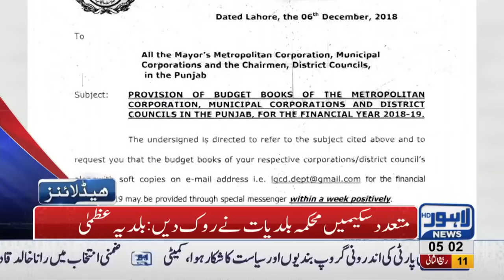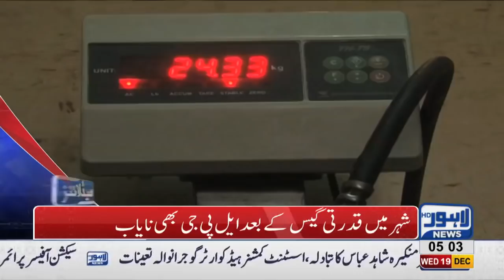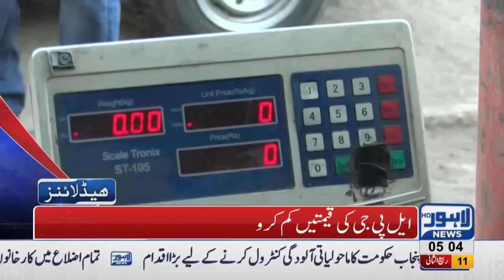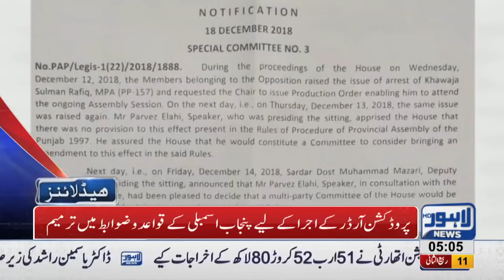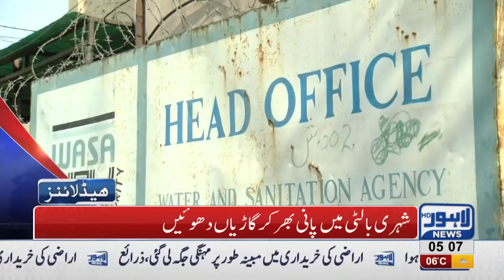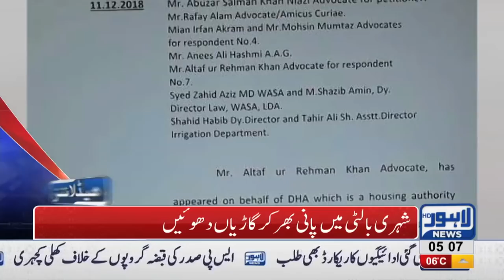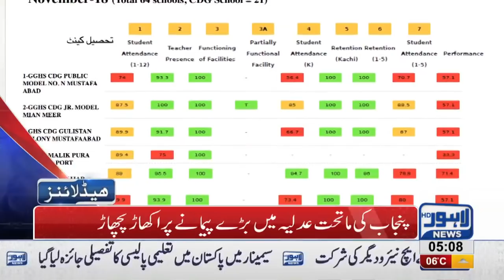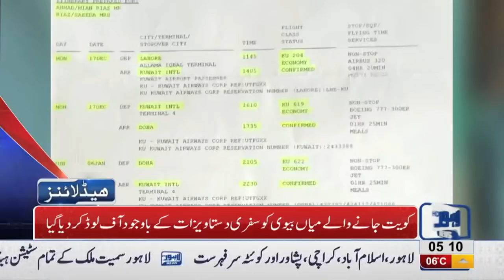05 AM Headlines Lahore News HD – 19th December 2018